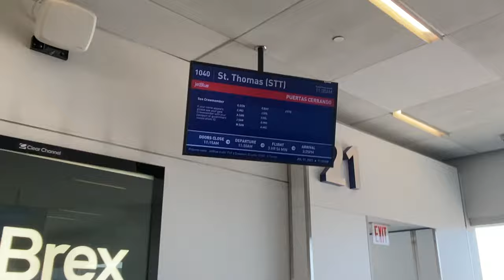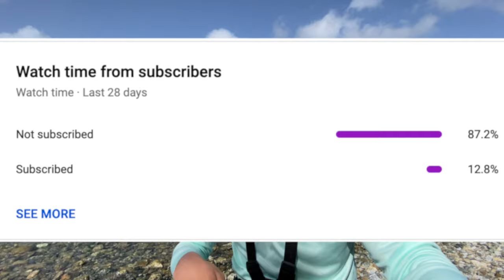Caribbean SHARK FISHING (NEW PB) EP. 1 USVI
Hey all! First episode of the USVI series- caught my new PB lemon shark! not a giant but big for the flats I was fishing. Enjoy!

Location:
 St. John, USVI

Fish Species Caught:

Lemon Shark
Mangrove Snapper
Schoolmaster Snapper
Inshore Lizardfish

Lures /Bait used:

Rapala Twitch Bait
snapper filet